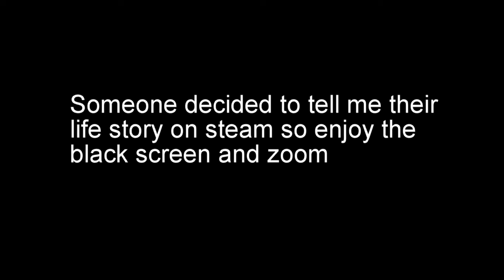XDfest #1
Another generic PUBG compilation where pretty much nothing happens I just found some of it funny idk